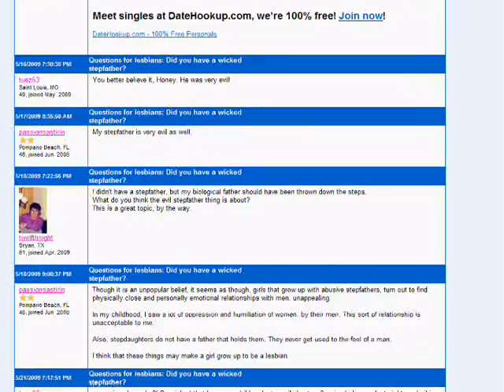Gay Rights? or Wrongs? (pt.9: nature? or nurture?)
After considering all of the angles & possibilities arguing for a "natural" (genetic, hormonal, biochemical) explanation for homosexuality and other interests in "alternative" sexual expression, we will now shift the focus to the "social conditioning" element to determine if this might instead offer more valid reasoning for why certain individuals find themselves pulled in those directions.